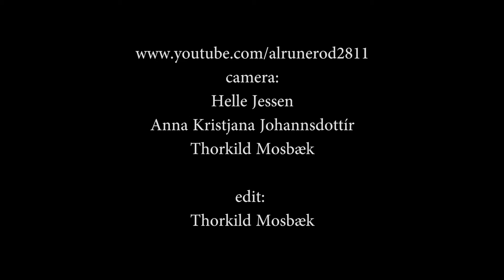Virelai - Agnete og havmanden (2013)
Mia Guldhammer: Sang, tambourine og percussion - Søren Hammerlund: Drejelire, mandola og sang - Martin Seeberg: Skalmeje, fløjter, jødeharper, bratch, percussion og sang - Jacob Lund: Davul, rammetromme, darbourka, tambourin - En amatør videooptagelse, som er skudt under solhvervstræf på Huset i Aalborg, Danmark - 20. juni 2013